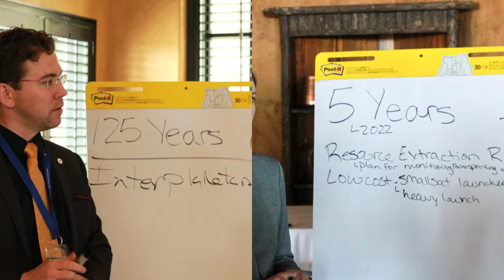6th Space Generation Fusion Forum Recap